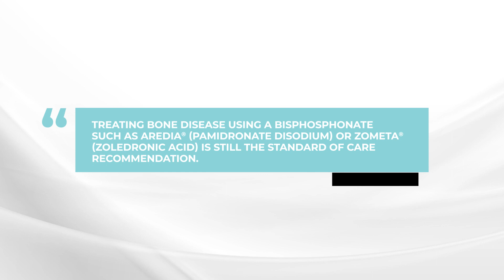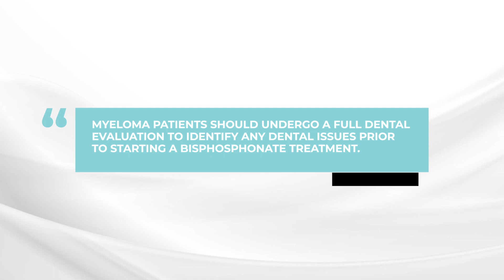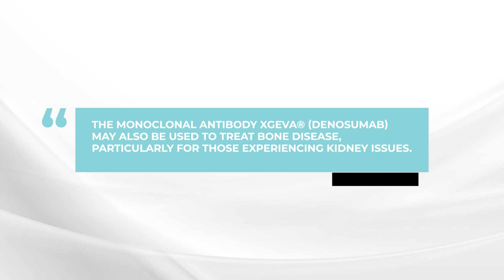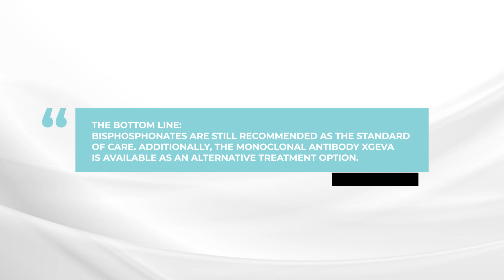What treatment options are available to manage myeloma-related bone disease?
Are Bisphosphonates Still the Standard of Care Recommendation?

Myeloma expert Dr. Brian G.M. Durie discusses how myeloma patients can manage bone disease and the reason why treatment is recommended even to those without bone disease symptoms.

The BOTTOM LINE: Bisphosphonates are still recommended as the standard of care. Additionally, the monoclonal antibody XGEVA® (denosumab) is available as an alternative treatment option.

Category
Nonprofits & Activism
License